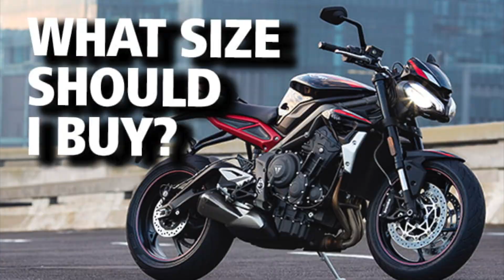How I ended up with a 2022 Ducati HyperMotard 950 SP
This is a brief motorcycle journey in to the motorcycles I've had and what I used them for and how inevitably I ended up buying the Hyper.